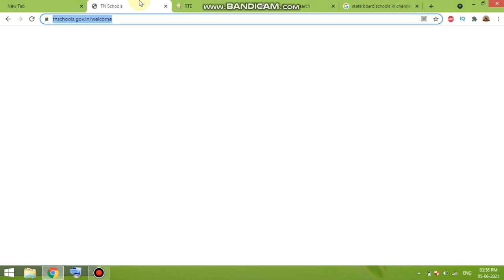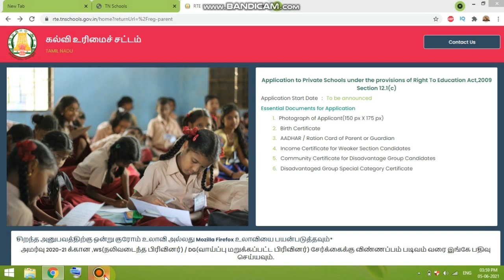RTE 2021 to 2022 Admission in Tamil | RTE Application in Tamil | RTE 25% Admission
கல்வி உரிமை சட்டத்தின் கீழ் இலவச மாணவர் சேர்க்கைக்கு ஜுலை 5 முதல் ஆகஸ்ட் 3 வரை rte.tnschools.gov.in இணையதளத்தில் விண்ணப்பிக்கலாம்.

மெட்ரிக் பள்ளிகள் இயக்குநரகம்

RTE Tamil Nadu Admission 2021-22 Online {rte.tnschools.gov.in} – RTE 25 Admission TN 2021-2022
RTE Tamil Nadu Admission 2021-22 – Online Application Form, Last Date, Age Limit, School List, Registration Status RTE 25 Online Admission TN. Apply For RTE Tamil Nadu Admission 2021 through Online Mode. Check Tamilnadu RTE Admission Eligibility, Documents, Application Form, Dates, Status, Lottery Result, School List. Right To Education Online Admission Tamilnadu 2021-22 open online. Check RTE Admission TamilNadu Notification and apply online for RTE TN Admission 2021-22 before or on the last date. Keep reading this article to get complete details regarding Tamil Nadu RTE Admission 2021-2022.

Directorate of Government Examinations, Tamil Nadu invited eligible children to apply for RTE Online Admission 2021-22. As RTE Admission Tamil Nadu for session 2021-22 open. The Admission Notification will available very soon on the Official Web Portal i.e TNDGE {dge.tn.gov.in}. Parents have to read all Admission Guidelines before doing RTE Admission Online Registration. The RTE Tamil Nadu Admission 2021-22 Application can be download Guardians need to fill complete details correctly in the RTE Admission Form 2021-22. And submit the hard copy of the same before the last date in the school campus.

dge.tn.gov.in RTE 25 Admission 2021-22 Tamilnadu Online Registration
RTE Tamil Nadu Online Registration is now started. To take advantage of 25% Scholarship Parents can apply for RTE Admission 2021-22 Tamilnadu. The state government of Tamilnadu started the process of filling the Tamil Nadu RTE Admission Form from April 2021. RTE Admission Tamil Nadu 2021-22 Online Application Form available on the official website. to do RTE 25 Admission Registration. Keep reading this article to get complete details regarding Tamil Nadu RTE Online Admission 2021-22.

Age Limit For RTE TN Admission 2021-22
The  RTE Tamil Nadu Admission 2021-22 has an age limit which is the important point for eligibility view. The age limit criteria for RTE Admission 2021-22 is listed below.

For primary class (LKG ,Nursery, UKG) – 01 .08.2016 – 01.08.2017

For class 1st  – 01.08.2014 – 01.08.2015.

Documents Needed For RTE Tamilnadu 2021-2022
 While filling the RTE Admission form you should have proper documents and these documents are listed below.

Passport size photographs
Birth certificate
Domicile certificate
Aadhar Card / Ration Card of parents
Income certificate
Caste Certificate
Disadvantages group Special Category Certificate
How To Apply Online For RTE TamilNadu Admission 2021-22 – Registration Process
For applying for online RTE TamilNadu admission 2021-22 is given below.

Step 2: Go on “Start Application”.

Step 3: Now visit the given link.

Step 4: Fill all the details with the documents verification.

Step 5: Now click on submit and take the print.

Steps To Check RTE TN Application Status
It is very necessary to check the application status so parents and guardians always have a hurry on checking the RTE TamilNadu Application Status. So to check the status follow the instruction given below

Go to the Application Status
Now enter your login Id and password.
Check the application status on the screen.
Don’t forget to log out before closing the tab.

RTE Tamil Nadu School List 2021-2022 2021
The RTE TN Admission 2021-22 the government is making the process easy for the selection of schools. The list of schools with District names is listed in the below table.